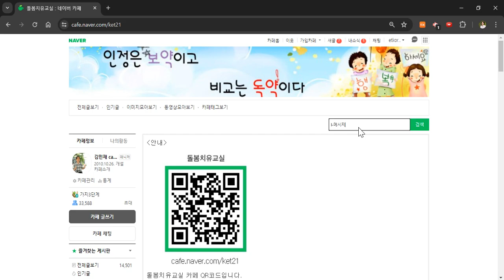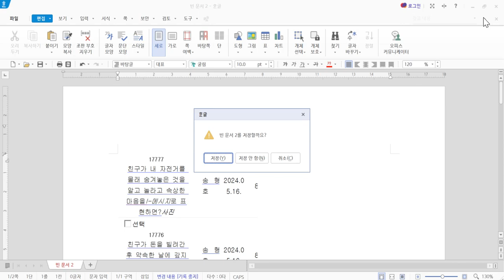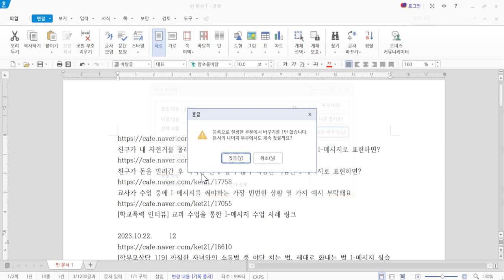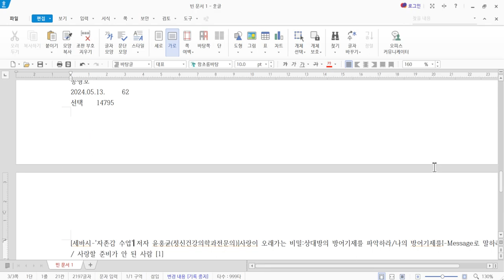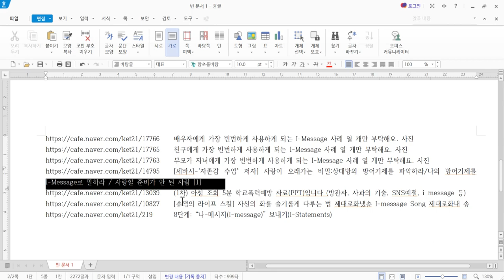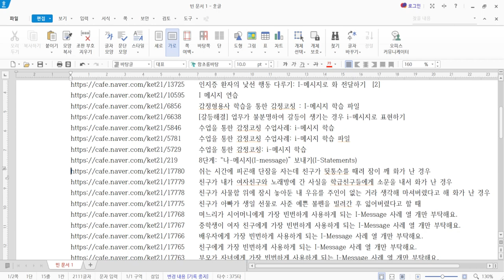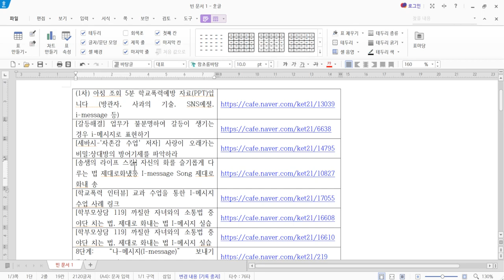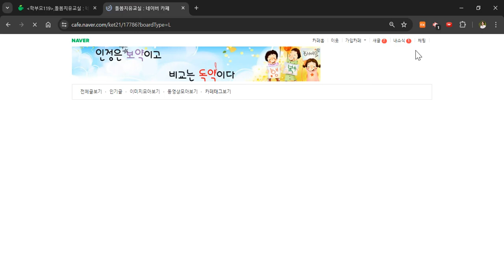카페의 많은 게시글을 한 눈에 볼 수 있도록 정리하는 법 사이트 맵 만드는 법